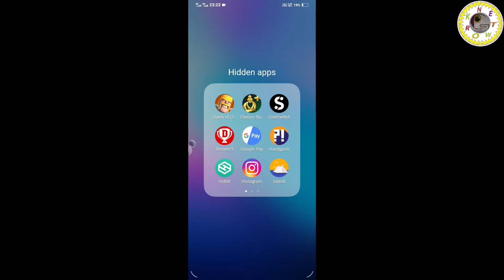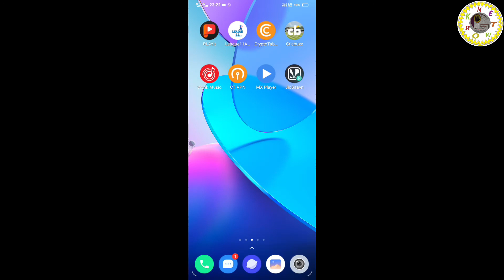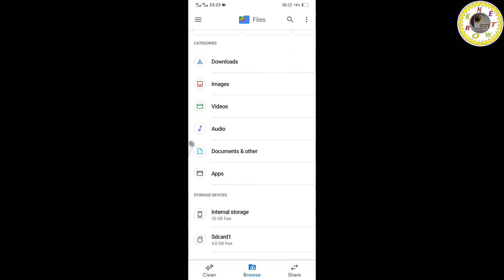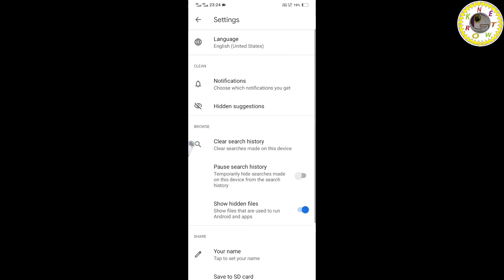How To Download Anyone Whatsapp Status Without Any App || Status Download Kare Bina Kisi App Se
Hi Friends This Channel Gives You Not Only Knowledge About Hidden Settings & Apps Of Mobile Phones,COMPUTERS But Also You Can Teach Programming Languages (Like-"C", "C++", "Java", "Python ", "HTML" Etc.),Many Formula Of Microsoft Excel And Many Queries Of Microsoft Access And Much,Many,More Knowledge About Technology For Business Inquiry.

Hi Friends In This Video I Am Gonna Show You
How To Download Anyone Whatsapp Status Without Any Appp
Aap Bina Kisi Application Ke Madat Se Kaise Kisi Ka Bhi Whatsapp Status Download Kar Sakte Ho
Whatsapp Status Download Kare Without Any Application.

How To Compress Image Size 5MB To 50KB

How To H@ck Any One Whatsapp Without Touching This Mobile

How To Create Mi Gente Riddim Remake

How  To Make A Bootable Pendrive

How To Unboot A Pendrive

How To Remove Your Last name On facebook

Mobile Slowing Problem Is Solved

Whatsapp Full Tricks

How To Clone Any App With Island

How To Get Amazon Prime Acount Free

                                     And

                                 And Also